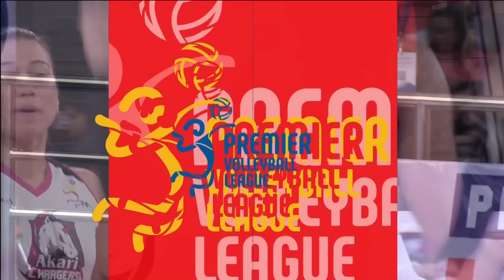AKARI CHARGERS vs CREAMLINE l 2023 PVL INVITATIONAL CONFERENCE | JULY 15, 2023 | 4:00 PM